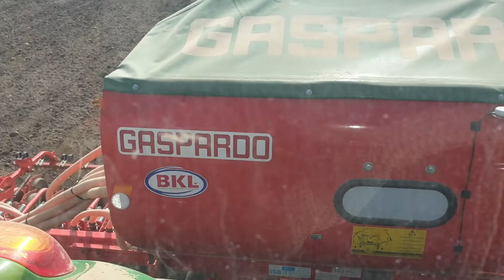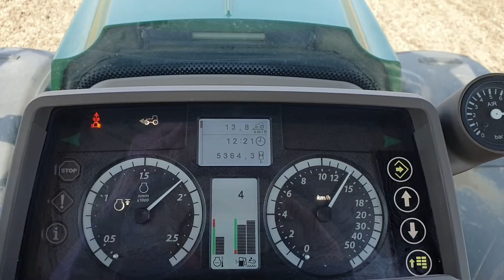Sjetva Jarog Ječma 2021